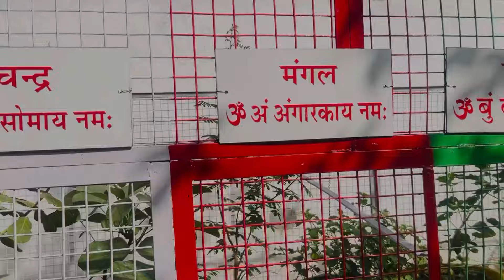बट सावित्री की पूजा // 🙏🏻 Katra mandir 🛕